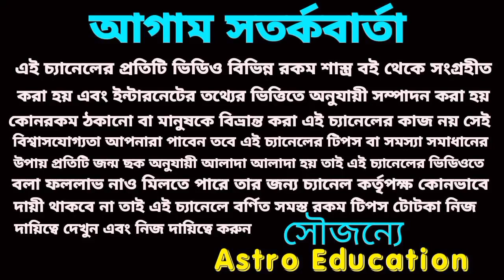মেষ রাশির ইচ্ছাপূরণ হতে চলেছে! মেষ রাশি রাশিফল!